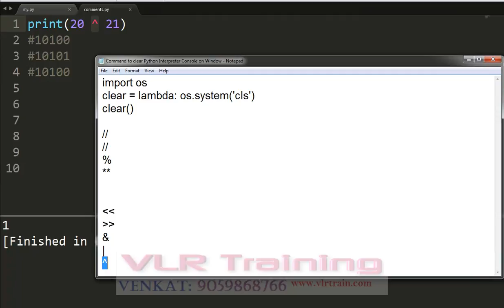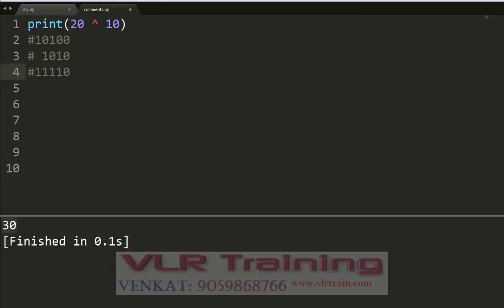Python Bitwise Operators in Telugu | VLR Training Class 09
Previously, in our tutorial on Python Operators., Today, in this Python Bitwise Operators Tutorial, we will discuss Python Bitwise AND, OR, XOR, Left-shift, Right-shift, and 1’s complement Bitwise Operators in Python Programming. Along with this, we will discuss syntax and example of Python Bitwise Operators.

So, let’s start the Python Bitwise Operators Tutorial.

పైథాన్ ప్రోగ్రామింగ్ ట్రైనింగ్ వీడియోస్ ,python programming,software training videos in telugu,తెలుగు వీడియోస్ ,Python training videos in

telugu,venkat,vlrtraining,vlr training,